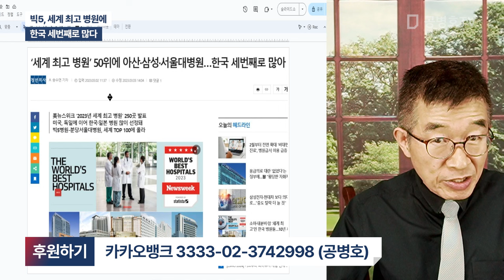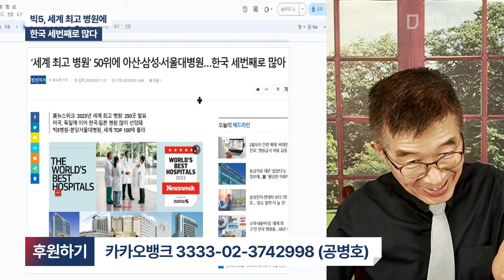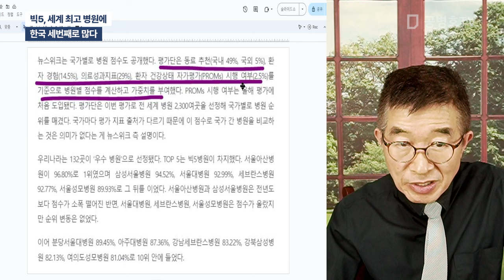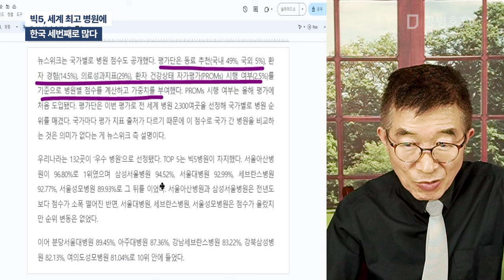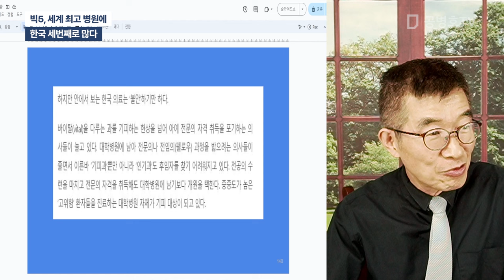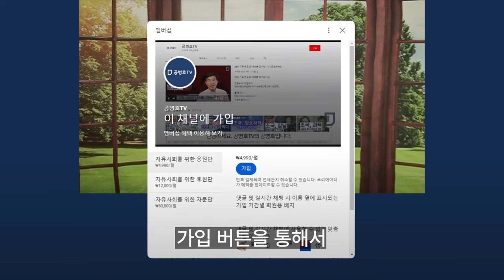빅5 세계최고병원에 / 한국 세번째로 많다 [공병호TV]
Bitcoin : 3MTW849AkP2ftLeSK2teZHMmzLu7Z83s9U